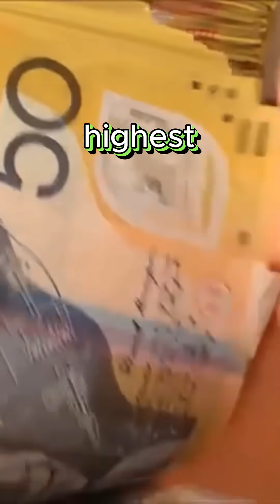You’re Wrong About the Richest Country — The Real Number One Will Shock You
In 60 seconds, INVISIBLE WORLDS exposes who’s truly rich—and why the obvious answers are often wrong. Forget flashy skylines and headlines: we contrast nominal GDP with GDP per capita and purchasing power to reveal tiny nations beating global giants. Clean, fast cuts, zero fluff, and a final twist that will rewrite your mental map of wealth. Drop your guess before it starts, count how many you got right, and save this Short for later. 👁️